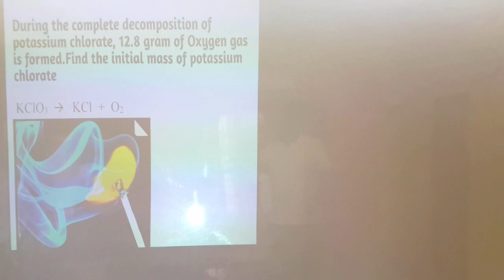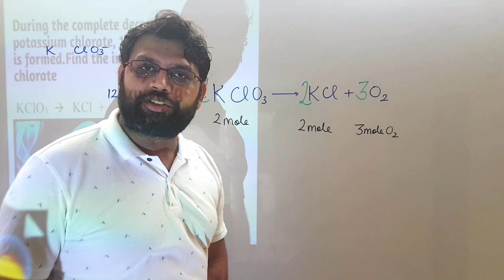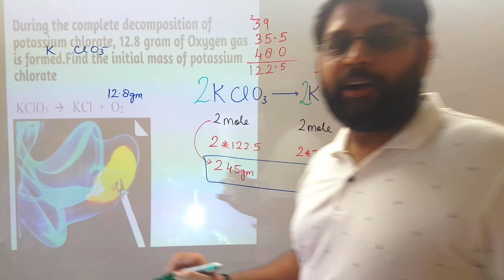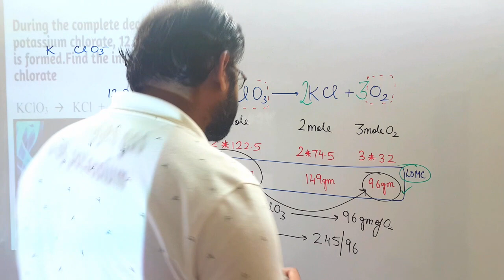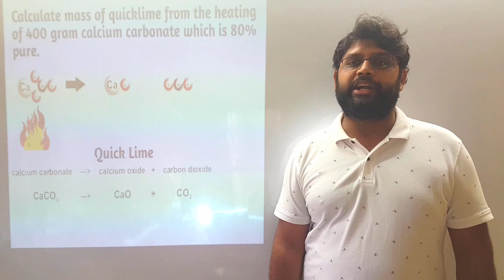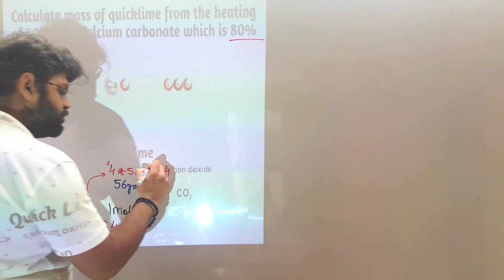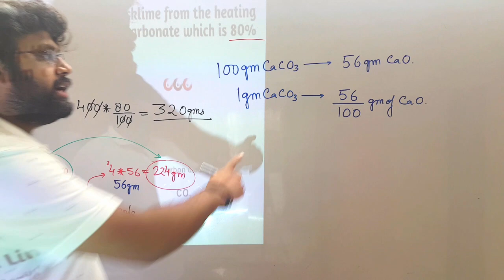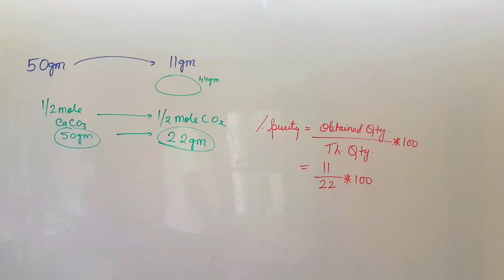MOLE LEC 26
QUESTIONS ON STOICHOMETRY